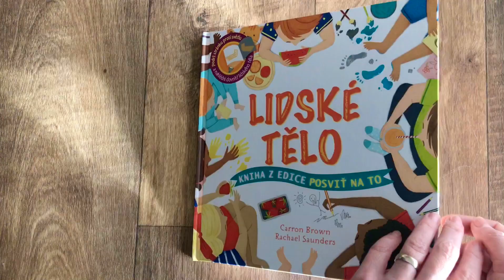Posviť na to - Lidské tělo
Přidrž si stránky knihy proti světlu nebo je prosviť zespodu baterkou… nahlédneš přímo dovnitř lidského těla! Posviť si na to, jak to v lidském těle funguje.